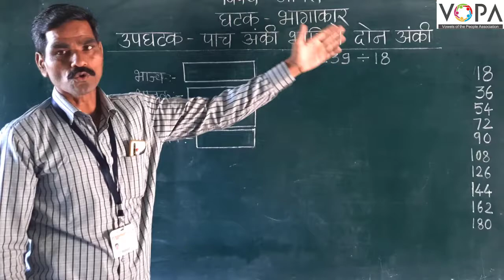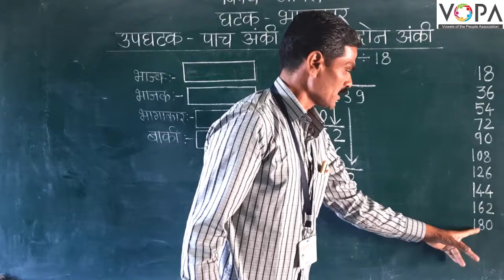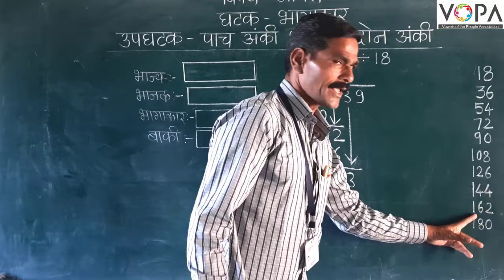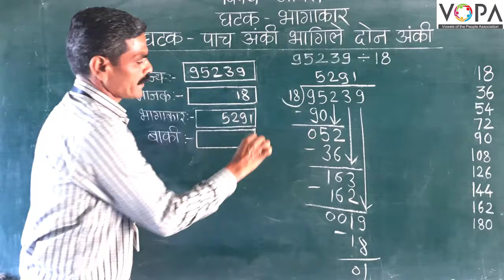५ वी | शिष्यवृत्ती | गणित | भागाकार | V2 |V-School